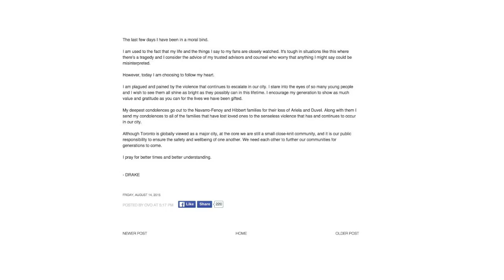SPOT THE SPIN: DRAKE MUZIK NIGHTCLUB SHOOTING